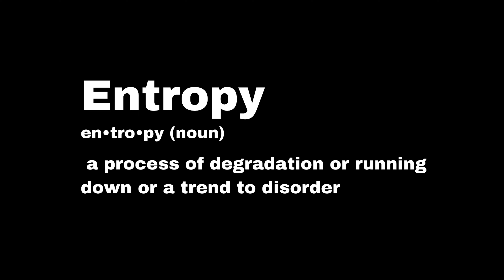Full Kyrie Irving Mid Range Workout for Guards | (INTENSE)